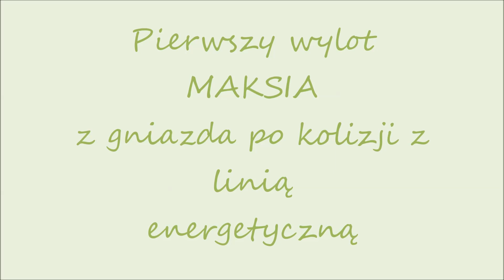Pierwszy wylot Maksia po kolizji z linią energetycną 29 07 2015